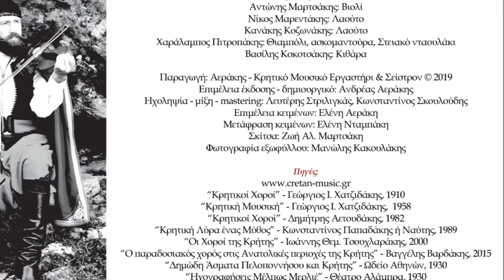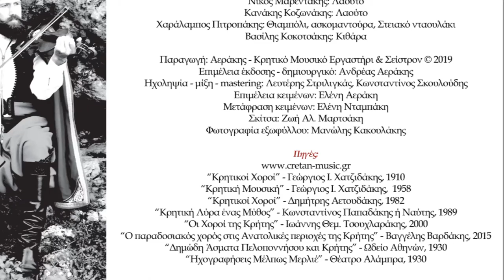ΑΝΤΩΝΗΣ ΜΑΡΤΣΑΚΗΣ - ΠΕΔΙΑΔΙΤΙΚΑ ΠΕΝΤΟΖΑΛΙΑ | Official Audio Release © 2019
ANTONIS MARTSAKIS - PEDIADITIKA PENTOZALIA | Official Audio Release © 2019

Τα “Πεντοζάλια” είναι όπως λέει η λέξη παραλλαγή του χορού “Πεντοζάλι” τα οποία χορεύονταν στην περιοχή της επαρχίας Πεδιάδος. Τις μελωδίες τις διέσωσαν οι βιολάτορες Βασιλάκης Γιώργης, Βασιλάκης Κώστας από το Σκαλάνι και ο Ηρακλής Σταυρουλάκης από την Επισκοπή Πεδιάδος του Νομού Ηρακλείου.

This is a version of the “Pentozalis” as its name implies. It used to be danced in Pediada Province. The music of this dance was  saved  by  fiddlers George Vasilakis, Kostas Vasilakis from Skalani (a small village near Heraklion) and Hercules Stavroulakis from Episkopi village.

ΠΕΡΙΕΧΟΜΕΝΑ:

CD 1
1.ΧΑΝΙΩΤΙΚΟΣ ΣΥΡΤΟΣ (ΠΡΩΤΟΣ ΣΥΡΤΟΣ) 5.24
2.ΑΠΟΚΟΡΩΝΙΩΤΙΚΑ ΣΥΡΤΑ 5.15
3.ΓΙΤΣΙΚΙΑ ΣΟΥΣΤΑ Ή ΡΟΥΜΑΤΙΑΝΗ 3.30
4.ΡΟΔΟ 2.56
5.ΓΛΥΚΟΜΙΛΗΤΣΑ 2.17
6.ΠΕΝΤΟΖΑΛΙ 3.09
7.ΜΙΚΡΟ ΜΙΚΡΑΚΙ 2.35
8.ΣΟΥΣΤΑ 2.42
9.ΑΜΑΡΙΩΤΙΚΑ ΠΕΝΤΟΖΑΛΙΑ 3.32
10.ΑΝΩΓΕΙΑΝΟΣ ΠΗΔΗΧΤΟΣ 3.45
11.ΤΡΙΖΑΛΗΣ 2.53
12.ΚΟΥΡΟΥΘΙΑΝΟΣ 2.33
13.ΕΜΠΥΡΡΙΚΙΟΣ 2.42
14.ΑΠΑΝΩΜΕΡΙΤΗΣ 2.34
15.ΚΟΥΤΣΑΜΠΑΔΙΑΝΟΣ 2.33
16.ΛΑΖΩΤΗΣ 2.58
17.ΛΙΒΑΔΙΩΤΙΚΟΣ ΠΗΔΗΧΤΟΣ 2.42

CD 2
1.ΜΑΛΕΒΙΖΙΩΤΗΣ 3.50
2.ΓΕΡΓΙΑΝΟΣ ΠΗΔΗΧΤΟΣ 2.33
3.ΕΘΙΑΝΟΣ ΠΗΔΗΧΤΟΣ 3.00
4.ΠΗΔΗΧΤΟΣ ΤΟΥ ΛΥΡΑΤΖΑΚΗ 4.00
5.ΗΡΑΚΛΕΙΩΤΙΚΕΣ ΚΟΝΤΥΛΙΕΣ 3.15
6.ΠΕΔΙΑΔΙΤΙΚΑ ΠΕΝΤΟΖΑΛΙΑ 2.20
7.ΣΚΟΙΝΙΩΤΙΚΕΣ ΚΟΝΤΥΛΙΕΣ 2.53
8.ΠΡΙΝΙΩΤΗΣ 2.58
9.ΒΟΥΡΓΑΡΗΣ 2.00
10.ΑΓΚΑΛΙΑΣΤΟΣ 3.08
11.ΞΕΝΟΜΠΑΣΑΡΗΣ 1.55
12.ΖΕΡΒΟΔΕΞΟΣ 2.07
13.ΣΗΤΕΙΑΚΕΣ ΚΟΝΤΥΛΙΕΣ 3.26
14.ΣΗΤΕΙΑΚΟΣ ΠΗΔΗΧΤΟΣ 3.46
15.ΑΡΑΠΙΚΟΣ 2.06

Έπαιξαν οι μουσικοί:
Αντώνης Μαρτσάκης: Βιολί
Νίκος Μαρεντάκης: Λαούτο
Κανάκης Κοζωνάκης: Λαούτο
Χαράλαμπος Πιτροπάκης: Θιαμπόλι, ασκομαντούρα, Στειακό νταουλάκι
Βασίλης Κοκοτσάκης: Κιθάρα

Παραγωγή: Αεράκης - Κρητικό Μουσικό Εργαστήρι & Σείστρον © 2019
Ηχοληψία - μίξη - mastering: Λευτέρης Στριλιγκάς, Κωνσταντίνος Σκουλούδης
Επιμέλεια κειμένων: Ελένη Αεράκη
Μετάφραση κειμένων: Ελένη Νταμπάκη
Σκίτσα: Ζωή Αλ. Μαρτσάκη
Φωτογραφία εξωφύλλου: Μανώλης Κακουλάκης